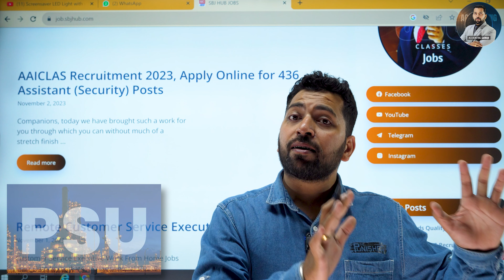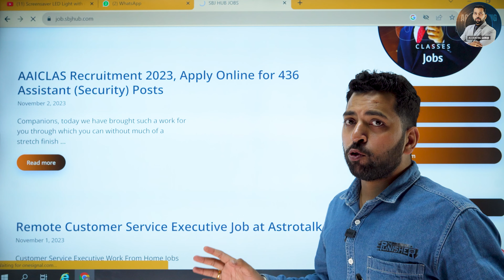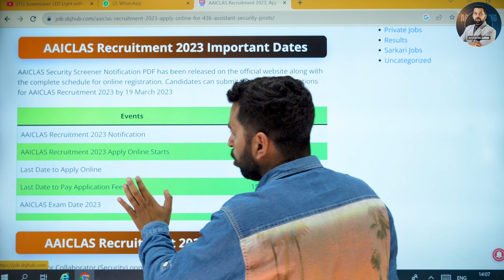Latest Government Job Vacancy in November 2023 | New Govt Job 2023 | Sarkari Naukri